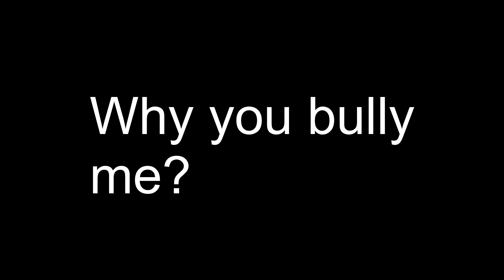Why Must You Hurt Me So?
So true, funny how it seems. Yes, this is based on an actual event. "When you are so good, people say your hacking" - Spicy Fl. Please don't say I'm Hacking in Voxiom guys.

Thank you FlamingBullet for recording this with me, he is very nice.